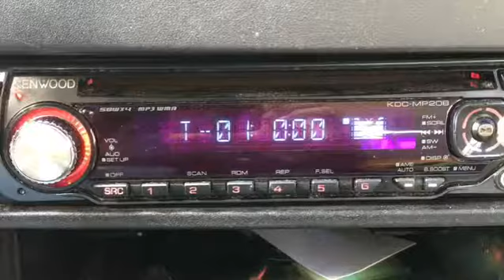Mixtape: The Freshmaker (Mentos Parody)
The new Mentos Caramels gave me the idea to make this commercial. So I guess I had a real life Mentos moment.

The music isn't mine. This is all for funsies. Please don't sue me.